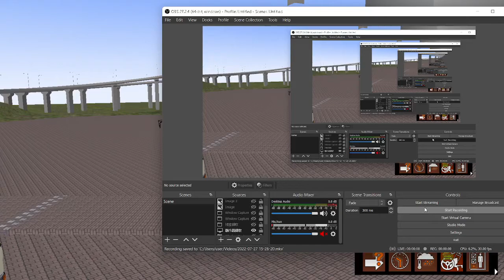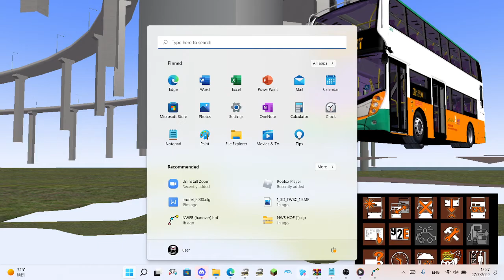EPS Fail.mkv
bus by gx, addon by hkows, map by arshimue studio, hof by me